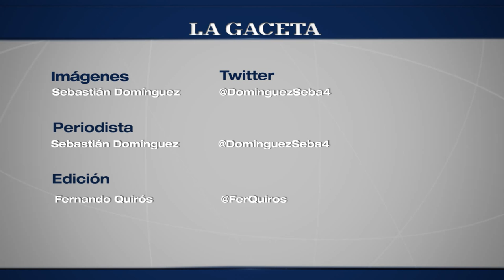Entrevista a Ricardo Acosta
Autor del primer gol de Central Norte (05/09/2014)